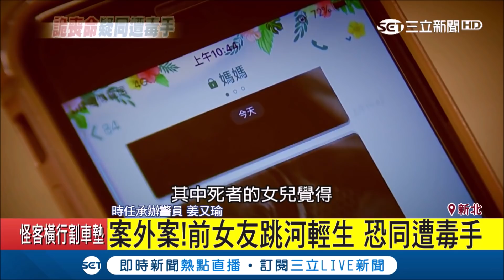別打擾我!飯店人員機警開房門見驚人景象 再爆司機前女友"案外案"｜記者 鄭凱中 戴偉臣 張德生 孟國華｜【54重案禁區】20190219｜三立新聞台